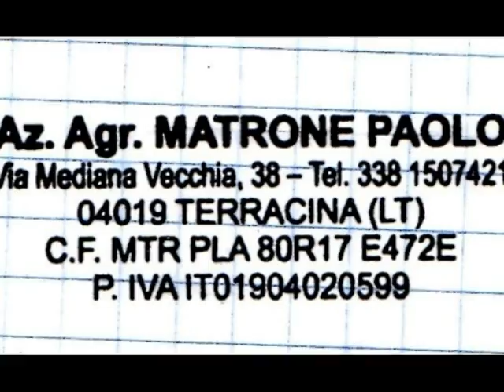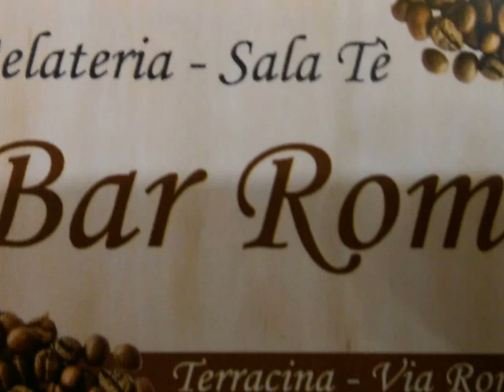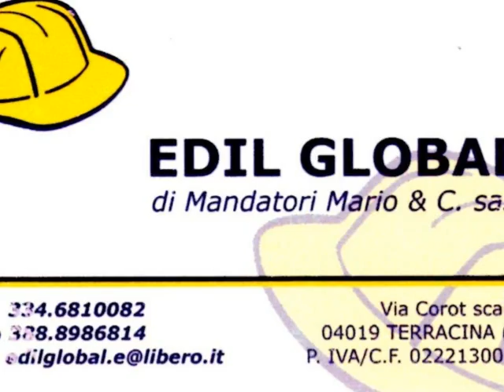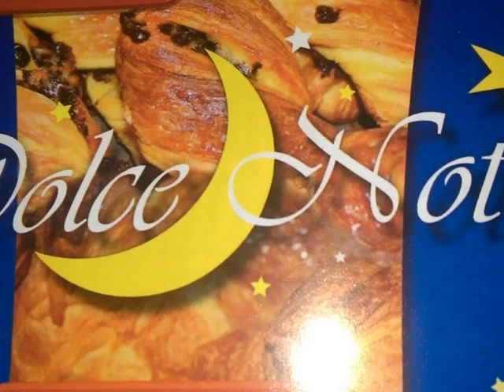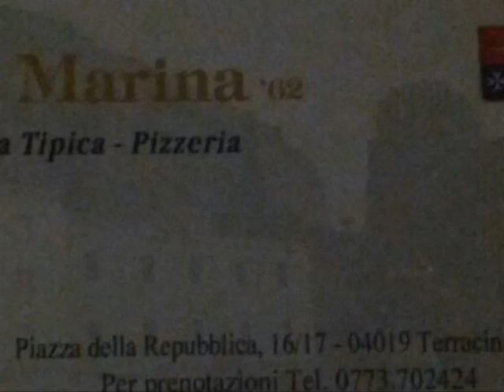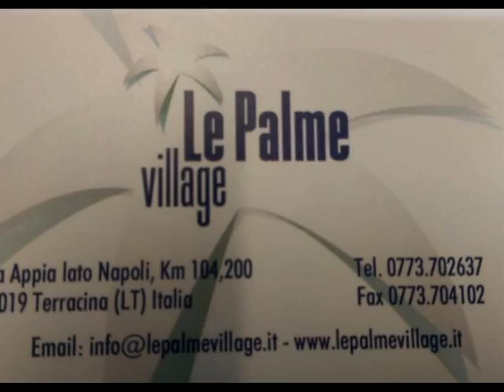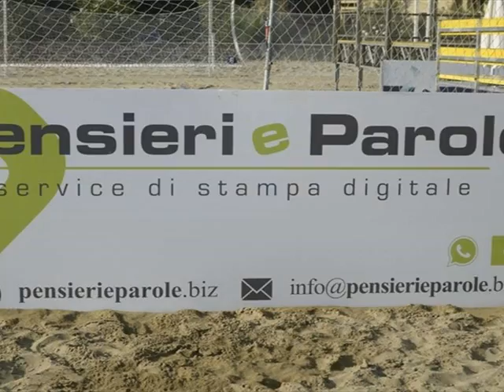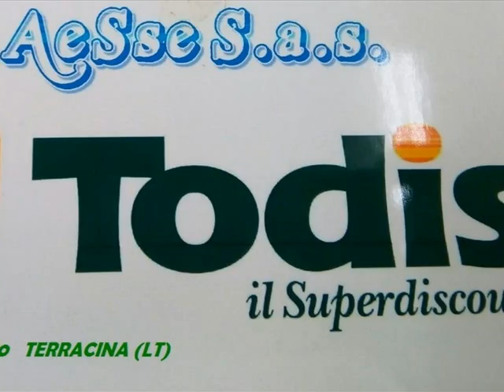Photo Story sponsor